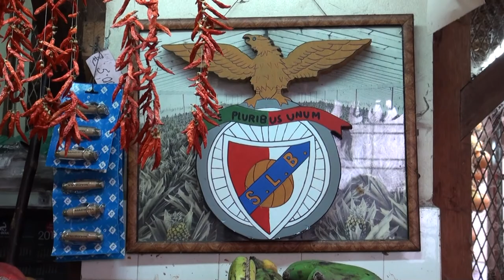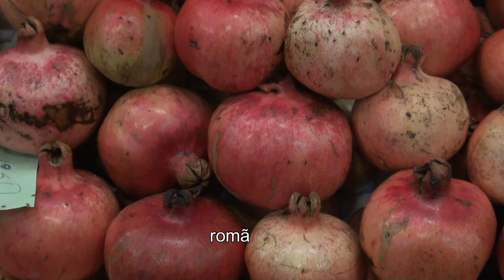Alguma fruta da Madeira.mpg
Alguma fruta do Mercado dos Lavradores, na Madeira.